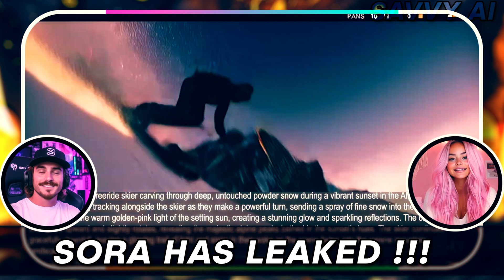OpenAI’s Sora Leak: A Sneak Peek at the Future of Creativity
🎥 The Sora Leak: OpenAI’s Text-to-Video AI Exposed! 🎥

The tech world is buzzing with the leak of OpenAI’s revolutionary text-to-video AI, Sora. From the breathtaking videos it creates to the ethical questions it raises, we’re breaking down everything you need to know about the Sora leak, its implications, and what it means for the future of AI and creativity. 🚀✨

Timestamps:

00:00 - Introduction
02:40 - What is Sora?
04:15 - The Leak: What Happened?
08:00 - Technical Details: Sora Turbo
10:25 - Standout Videos from the Leak
12:50 - Ethical Dilemmas and the Artist Manifesto
14:10 - Future of Text-to-Video AI
16:45 - The Bigger Picture: Responsibility and Regulation

A major data leak has shaken the AI world as OpenAI's highly anticipated text to video tool faces unauthorized exposure! 🚨 This cybersecurity incident involves early access users sharing generative ai capabilities beyond their authorized scope. In this deep dive, we explore the implications of this tech news breakthrough and what it means for the future of AI video creation. 🔔✨